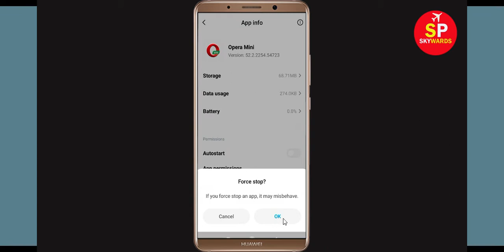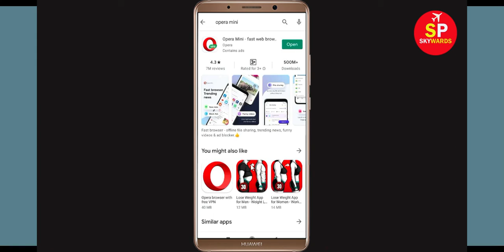How To Fix Opera Mini App Force Stop Problem Android & Ios - Solve Opera Mini Keeps Stop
In this video, i will show you How To Fix Opera Mini App Force Stopping, Force Stop, Problem Android & Ios - Fix Opera Mini Keeps Stopping. If you are facing same problem then it will help you to get rid of this issue.